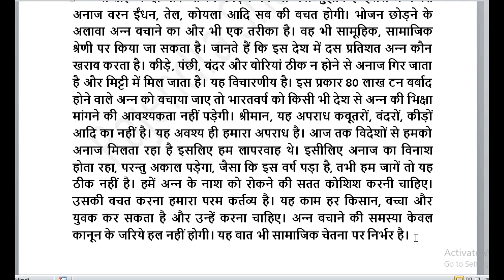रामधारी गुप्‍ता खण्‍ड- 01 ( प्रतिलेखन संख्‍या - 38 ) RamDhari Gupta Khand1 Dictation 60wpm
रामधारी गुप्‍ता खण्‍ड- 01 ( प्रतिलेखन संख्‍या - 38 ) RamDhari Gupta Khand1 Dictation 60wpm Shorthand Dictation, Steno Dictation Stenographer Dictation class

online shorthand class join karne and books kharidne ke liye aaj he call karen M-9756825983

उपाध्‍यक्ष महोदय, उसमें हमने साफ-साफ कहा था कि जो गरीब वर्ग है, जिसकी गरीबी के बारे में सभी जानते हैं, उसको देश की आमदनी का जो औसत है, वह अवश्‍य ही मिल जायेगा और इस दिशा में हमारा प्रयत्‍न जारी रहे। हमारा जो बजट है उसको जब तक अपनी आर्थिक व्‍यवस्‍था या अपने विचारों के अनुसार नहीं आंकेंगे, तब तक उस ध्‍येय की पूर्ति नहीं हो सकती। यदि इस दृष्टि से अपने बजट को देखते हैं तो हम इसे न अधिक और न कम नंबर दे सकते हैं। मेरी प्रार्थना  यह  है  कि सरकारी  या सरकार जिन संस्‍थाओं को सहयोग देती है उन्‍हें आदेश दिया जाए कि वे देश की उन्‍नति का विचार करें, परंतु खाने की पुष्टि देकर नहीं। यह कार्य शीघ्र से शीघ्र होना चाहिए। इसका कारण यह है कि उच्‍च श्रेणी आम जनता का आदर्श होती है और जो कुछ उच्‍च श्रेणी के लोग करते हैं उसकी नकल कनिष्‍ठ श्रेणी के लोग करते हैं। इसलिए यह काम पहले उच्‍च श्रेणी पर हो जाए तो आम जनता पर उसका प्रभाव अवश्‍य गहरा पडे़गा।

stenographer
shorthand writing
shorthand typing
shorthand course
stenographer in hindi
shorthand dictation
shorthand words
steno language
shorthand language
hindi shorthand
shorthand online
shorthand computer